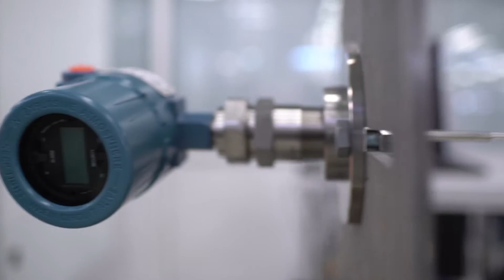Уровень пройден. Открытие производства уровнемеров в «ПГ «Метран»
Радарные волноводные уровнемеры Rosemount 5300 и 3300 теперь производятся в «ПГ «Метран» в Челябинске.
31 января 2017 года состоялось открытие нового производства, благодаря которому заказ из стандартных опций будет доходить до российских предприятий в течение двух недель.